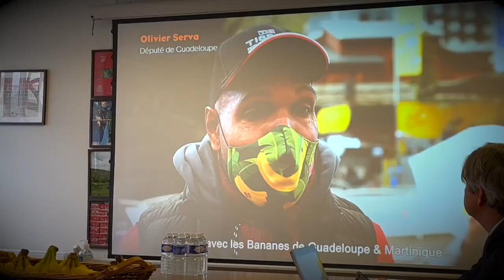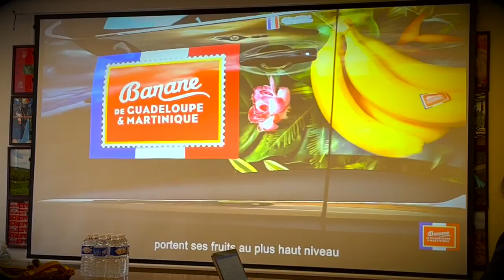[🍌AGRICULTURE🍌] Visite de la murisserie Fruidor au marché international de Rungis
Le Salon international de l’agriculture (SIA) a fermé ses portes dimanche 7 mars 2022.
En marge du SIA, une équipe régionale a visité les acteurs de la filière banane au marché international de Rungis, et précisément la mûrisserie Fruidor qui s’approvisionne principalement auprès des producteurs de Guadeloupe et de Martinique, ainsi que l’Union des Groupements de Producteurs de Bananes de Guadeloupe et Martinique (Ugp Ban)